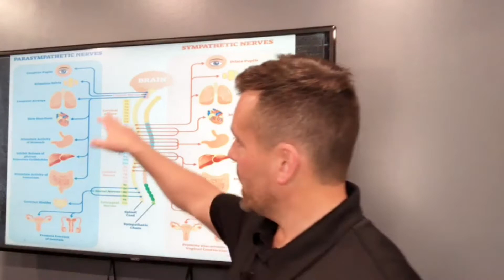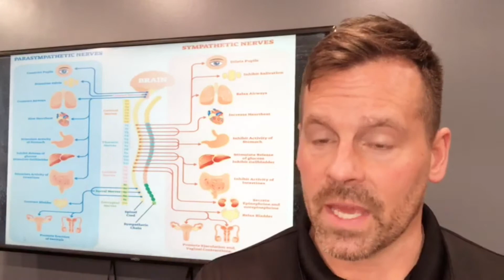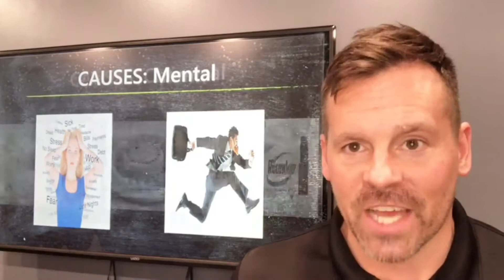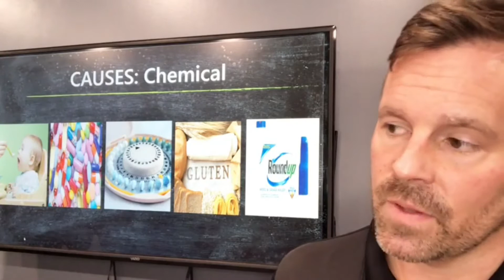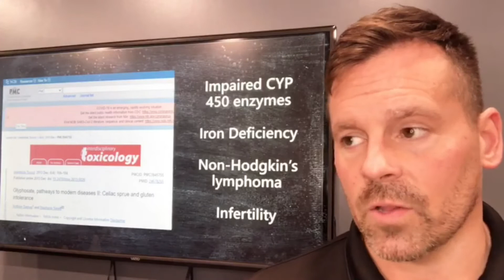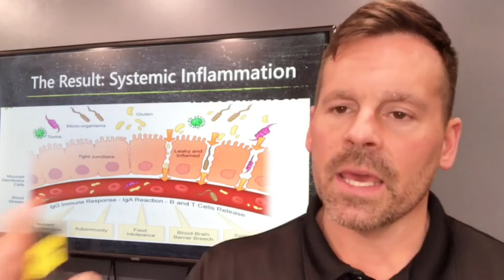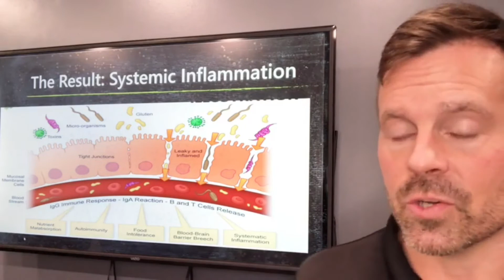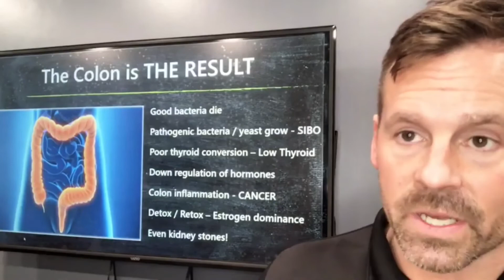The Many Causes of Gastrointestinal Problems